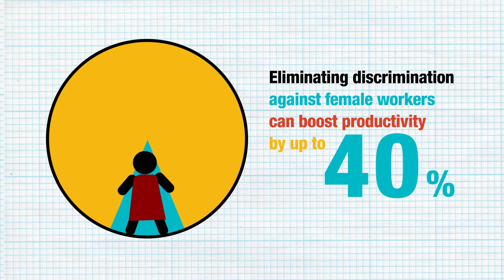Ring the Bell for Gender Equality 2018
In celebration of International Women’s Day (8 March 2018), the UN Global Compact is pleased to announce that over 60 stock exchanges will host a bell ringing ceremony to raise awareness of the pivotal role the private sector can play in advancing gender equality to achieve SDG 5. The events are organized together with UN Women, the Sustainable Stock Exchanges initiative, IFC, Women in ETFs and the World Federation of Exchanges.